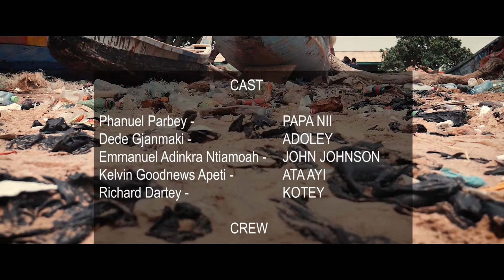S2 E11 PLASTIC PUNCH SERIES BEACH Ep 2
The project aims at raising awareness about the plastic menace through the media by producing and broadcasting a series of short videos exposing the dangers of plastics. This project encourages viewers to reflect on these issues, making them understand that their daily actions have a bigger impact on the environment.

 The series will also broadcasts practical examples of positive and impactful changes they can implement in their everyday lives. Suggestions and alternatives to current practices are provided in the videos in order to impact viewers’ behaviour, especially towards reducing their plastic blueprints.